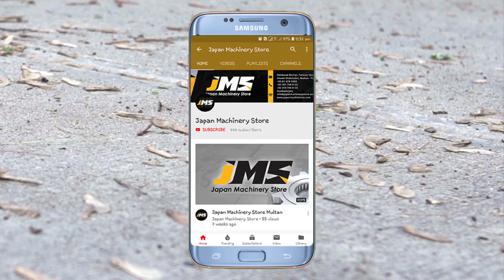2 In 1 Hyundai Air Blower Plus Vacuum Cleaner - Vacuum Cleaner & Air Blower Pakistan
جاپان مشینری پیش کرتے ہیں ہنڈائی کمپنی کے ایئر بلور میڈین کوریا ایک سالہ کمپنی ورنٹی کے ساتھ دو ماڈلز میں دستیاب ہیں جس کے ساتھ آپ ایربلو رنگ اور ویکیوم کلیننگ دونوں کام کر سکتے ہیں

2 In 1 Hyundai Air Blower Plus Vacuum Cleaner - Vacuum Cleaner & Air Blower Pakistan

Model No-1
HP 710-EB
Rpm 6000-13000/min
Power: 710 w
Dust suction
Weight: 1.91 kg

Price: PKR 7,000/-

Model No-2
HP 650-EB
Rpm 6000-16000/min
Power: 650 w
Dust suction
Weight: 1.65 kg

Price: PKR 4,500/-

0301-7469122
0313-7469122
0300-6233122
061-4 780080